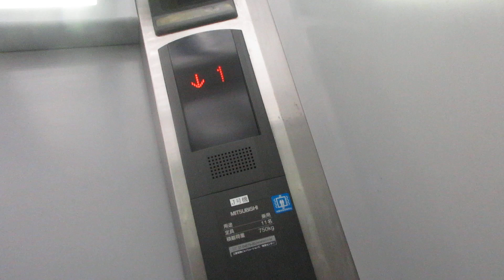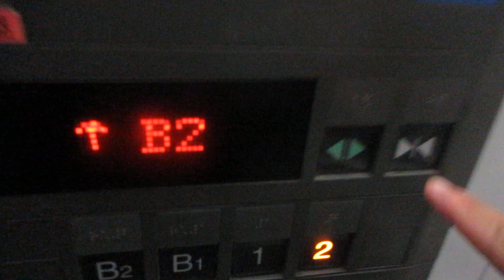香川県庁本館の身障者用エレベーター（J号機）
本館は地上21階・地下2階・塔屋4階建てで、高さは113mで、完成当時は香川県で最も高い建築物でした。21階には展望室があります。
本館のエレベーターは三菱製です。
こちらはB2階から2階まで行きます。身障者用ですが、一般客も利用可能です。エレパック型のグランディでここだけアナウンスが普通です。車椅子操作盤と点字がありますが、身障者用は閉ボタンを押した時には戸閉めチャイムが鳴ります。11人乗りですが、主操作盤は両側に設置され、到着チャイムがあります。乗場インジケーターはB2階～B1階がドア上で1階～2階が乗場ボタンと一体型です。開延長ボタンがあります。機械室レスタイプです。

メーカー：三菱
機種：グランディ(エレパック型)
駆動方式：ロープ式
設置台数：1基
アナウンス：あり
到着チャイム：あり
車椅子操作盤：あり
停止階：B2,B1,1,2
停止可能階：B2,B1,1,2
用途：乗用
定員：11名
積載：750kg
ドア：2枚両開きドア
設置年度：2000年3月